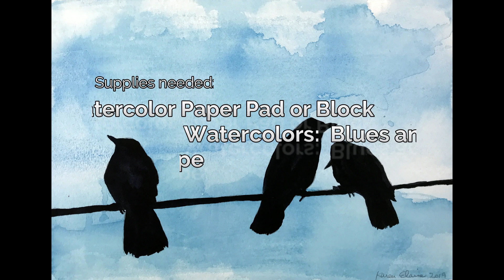How to Paint a Watercolor Birds on a Wire Silhouette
Today, I'll show you how to paint birds on a wire silhouette with watercolors. First, mask the paper edges with masking tape. Brush the paper first with clear water and paint a wash using various blues to create a sky and let dry. Draw in the design with a light pencil and paint the silhouette in dark gray watercolors instead of black ink. It's effortless and fun!
Supplies used:
Canson Moulin Du Roy Watercolor block 9" x 12."
Holbein Watercolors: Marine Blue, Ultramarine Blue, Peacock Blue
Daniel Smith Watercolors: Alvaro Caliente Gray, Joe Z Neutral Gray, Neutral Tint
Isabey Squirrel Mop Brush
Princeton Neptune Flat Wash Brush
3/4" Pro Drafting Tape or Washi Tape

Support your local art supply store!
If you are lucky enough to live near an independent art supply store, please consider purchasing your supplies from them. The products I use in my videos should be available, and if not, a knowledgeable salesperson can guide you to a suitable alternative. Most of the people who work in art supply stores are artists themselves!
If an art supply store is not available in your area, I encourage you to order online from a store that has a physical store.
 Supporting your brick-and-mortar retailer will allow people to experience hands-on art supply exploration and education, which cannot be achieved by buying online.
The unique shopping experience of brick-and-mortar stores can allow the next generation to discover their own artists.